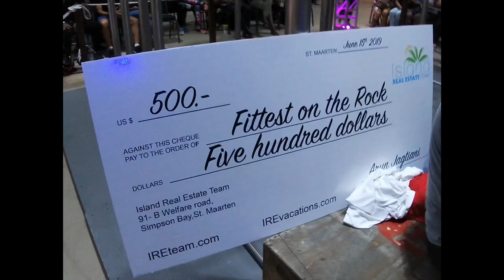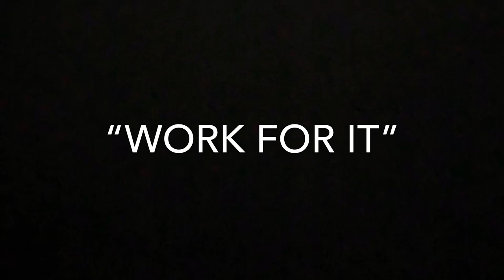The day of Fittest on the Rock ( Sint Maarten) - freshfresh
Try your Best to Win Everytime,

Bob Esprit Gym (Curacao)

Much Love,